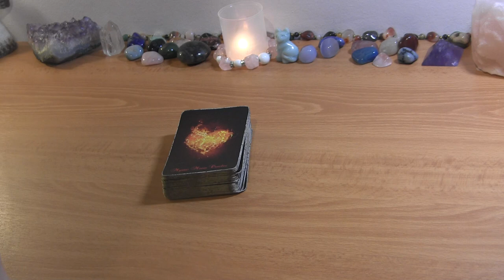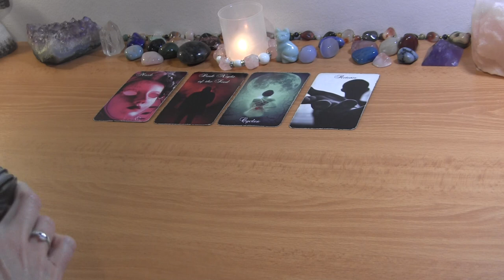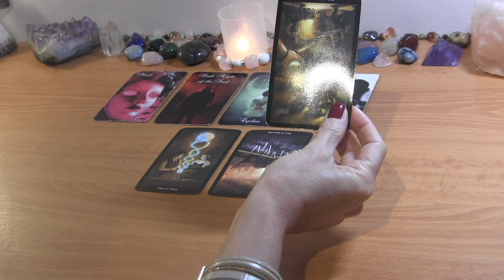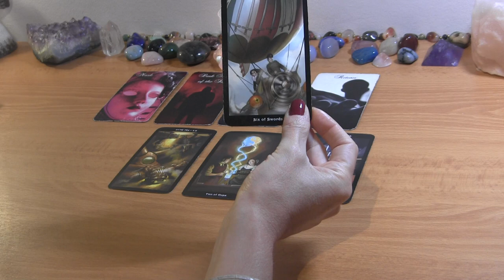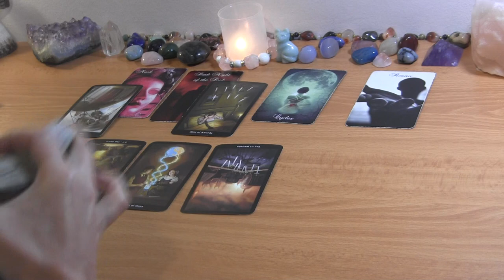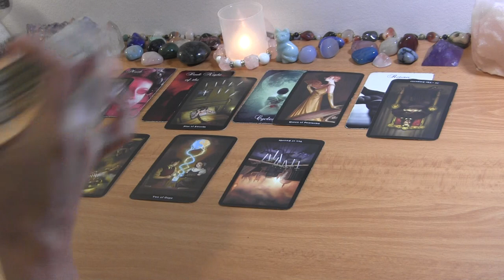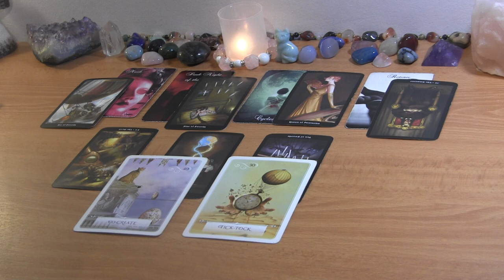✨They are “Pretending” to Ignore You, Going Through a Dark Night✨Love Message Tarot Reading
PERSONAL TAROT READING OPTIONS:
1.  BASIC READING ~30min $65
2.  EXTENDED READING ~45min $80
3. MINI-READING ~20min $50

  1. Reading option
  2. Your and your partner's first names, FULL DOBs  and current countries (if known)
  3. Description of situation (including if there is a 3rd party element to look into) + any questions
  4. Recent photos optional